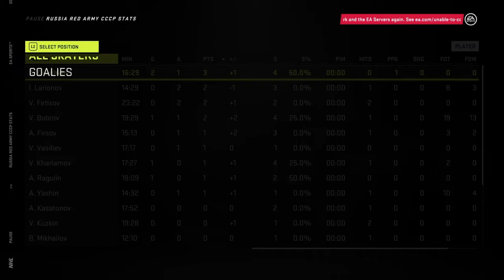Game 5 Quebec Nordiques vs CCCP